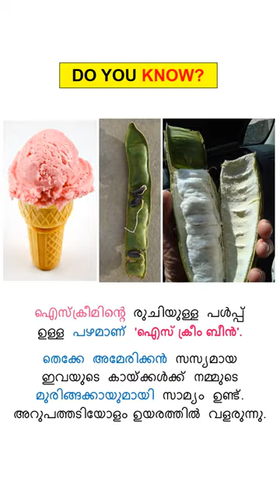ഐസ്ക്രീമിന്റെ രുചിയുള്ള പഴം! | Ice Cream Bean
Welcome to the Interesting Facts channel! Here you will find a wide range of fascinating and surprising facts on various topics, ranging from science and history to pop culture and current events. Our goal is to provide you with informative and entertaining content that will expand your knowledge and spark your curiosity. Whether you're a trivia buff or simply enjoy learning new things, this channel is for you. So sit back, relax, and prepare to be amazed by the incredible world around us!

Watch this:
- The darkest car in the world!
- Sony Walkman in a bottle of water.
- ‘ഓക്സിജൻ ബാർ’ (Oxygen bar) - Delhi. Rs.300!
- Albert Einstein's eyeballs are stored in a safe deposit box in New York City.
- Mushroom named as Clathrus Rubber.
- The first plant to flourish in space.

Search includes:
psc exam guide